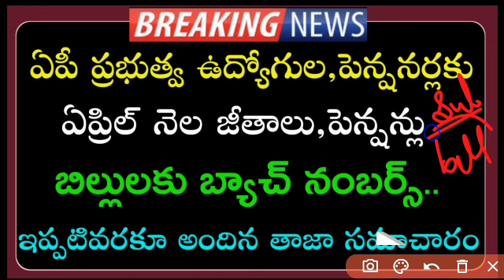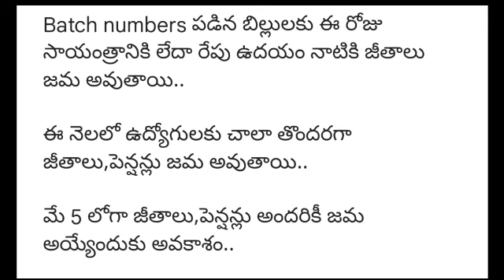ఏపీ ప్రభుత్వ ఉద్యోగులకు ఏప్రిల్ నెల జీతాలు,పెన్షన్లు పై తాజా సమాచారం | Batch numbers పడ్డాయి | PRC